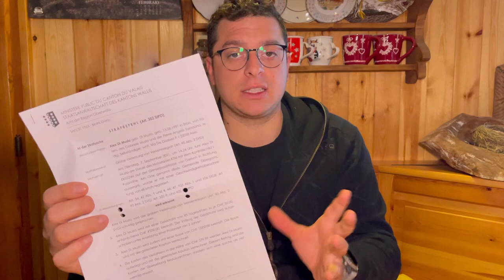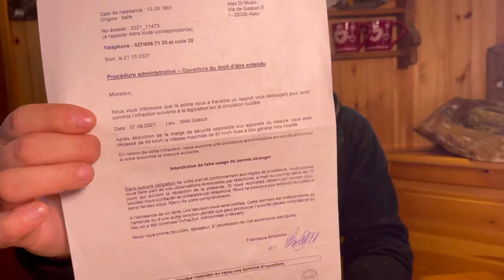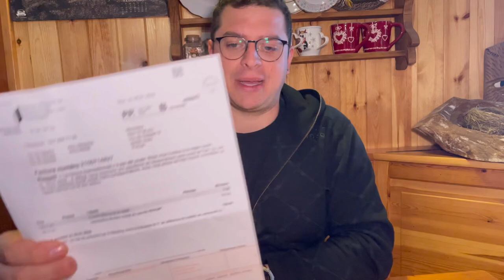LA SVIZZERA🇨🇭 CI PRESENTA IL CONTO‼️Ecco come è andata a finire…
VOLETE ENTRARE NEL GRUPPO TELEGRAM MOTO-TRAVELLERS?
Cliccate questo Link, si parla di moto, Viaggi, accessori e consigli.

- Alex Di Muzio
- MOTO-TRAVELLERS
- Alex Mototravellers
WEB